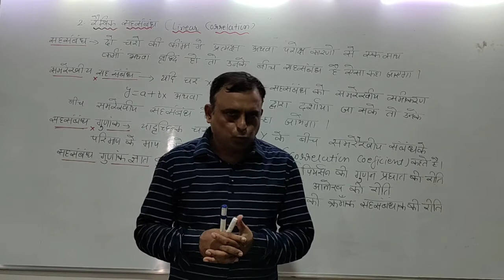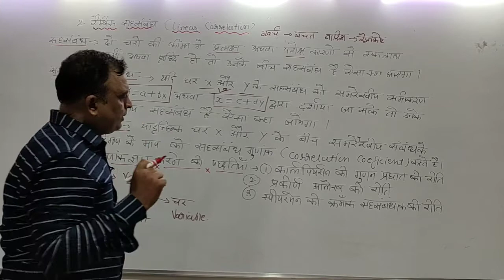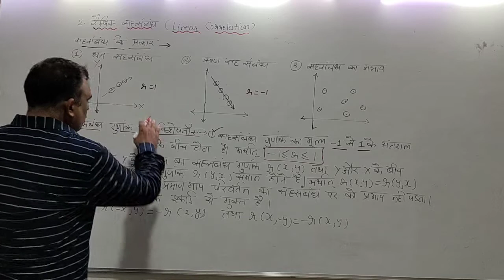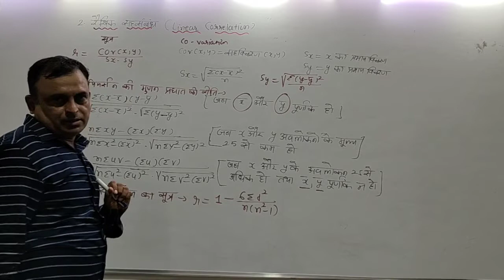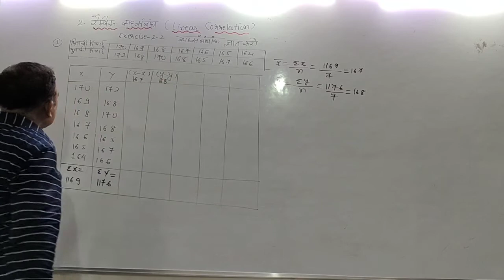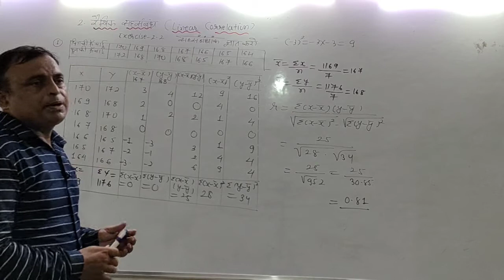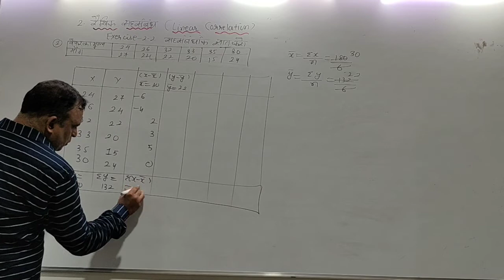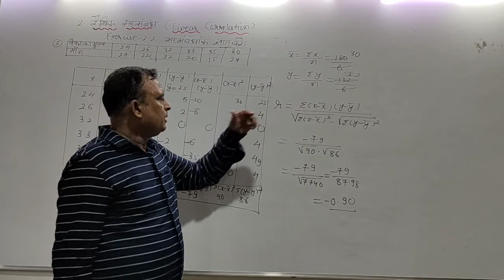समरेखिय सहसबंध | guarantee of 12 Marks 😳 | Part:-1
सुमरेखिय सहसबंध | guarantee of 12 Marks 😳 | Part:-1